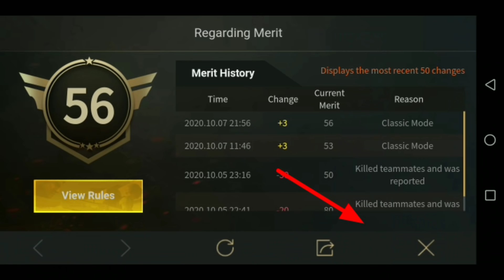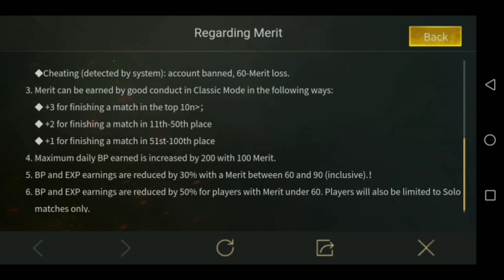Pubg Game Mein Last 60 Merit Problem 2020 I How To Increase Merit In Pubg Mobile I Merit Prob Solve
Pubg Game Mein Last 60 Merit Problem 2020 I How To Increase Merit In Pubg Mobile I Merit Problem Solve

Hollo Dosto Aaj Ham Bata Ge Ap Puge Ma Merit Ke Problem Ko Kaise Solved Kar Agar aapko bhi yah problem Aati Hai To yah Video dekh le to yah problem solve ho jayegi Increase Pubg Merit 60 % 2020

How to Merit Problem 60% 2020
How to Pubg Merit%
How To Merit Problem Form Puge
How to Increase Merit Pubg Mobile 2020
How to Merit Problem
Pubg Merit Kay Hai
How to Pubg Mobile
Pubg Last Merit 60 Problem
60 Merit Problem Solve 2021
Solved Merit Problem 60
Pubg Merit Kaise badhaen 2021
Last Update Main Pubg Merit Kaise Badhaen
Pubg Merit Problem Solve 2021
Pubg Mobile Problem
Merit Problem Fix Pubg
Fix Merit Problem Solve
Merit Fix Pubg Mobile 2021